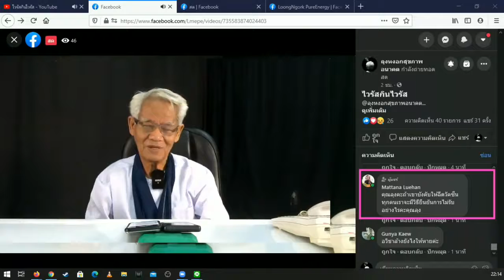ฉีดแล้วตายใคร เคลม/ภาษาลุงหงอกกิ๊กก๊อก/องค์ความรู้ไหม่ในศตวรรษที่ 21 [EP.0] วันที่ 05 มค. 2564